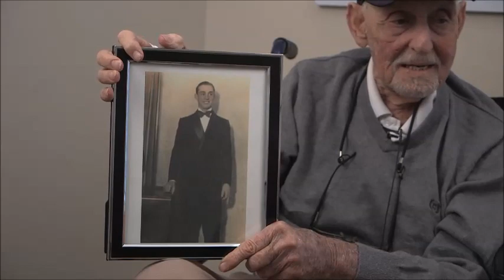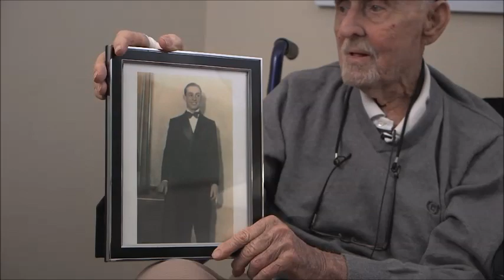Allen Weiss' interview for the Veterans History Project at Atlanta History Center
In this interview, Allen Weiss shares his experiences as a United States Navy dive bomber pilot aboard the USS Hancock (CV-19) during World War II. He talks about his Long Island hometown, Far Rockaway, NY, and how seeing a naval aviator in dress whites at age 6 sparked a lifelong desire to join the Navy. He walks through his training pipeline after enlisting: UNC-Chapel Hill, NAS Glenview, and NAS Pensacola, where he first flew dive bombers. He tells a story of almost running out of fuel above Lake Michigan. He describes his assignment to the Hancock, where a 500 lb bomb detonated on the flight deck on his first day aboard. He recounts flying missions around Iwo Jima and participating in the bombing of Japan. He shares a story about his brother Irwin, an Army Air Corps fighter pilot, being killed by Japanese flak over New Guinea. He addresses his postwar life, daily life aboard the Hancock, and the process of taking off and landing on a carrier. He also tells of surviving the crash of Eastern Airlines Flight 401 in 1972. To close the interview, he shares memories of his brothers.